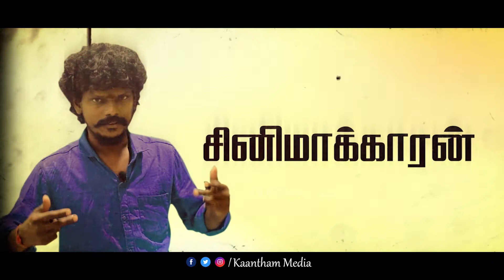50% இருக்கைகள் மட்டும் அனுமதி - மாஸ்டர் படம் ரிலீஸ் ஆகுமா ? | Cinemakkaran Jana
Kaantham Media focuses on entertainment aspects. It broadcasts healthy discussions and conversations such as film - film politics.